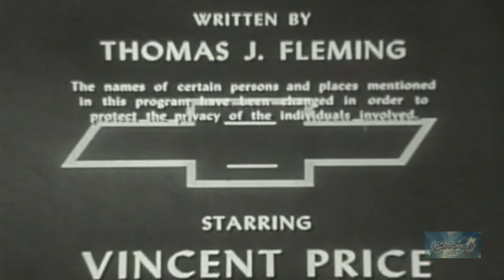Crossroads | Season 2 | Episode 9 | God's Healing (1956)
Priest heals old woman's embittered heart.

Director: Nathan Juran
Writer: Thomas J. Fleming
Starring: Vincent Price, Frieda Inescort, Marcia Henderson